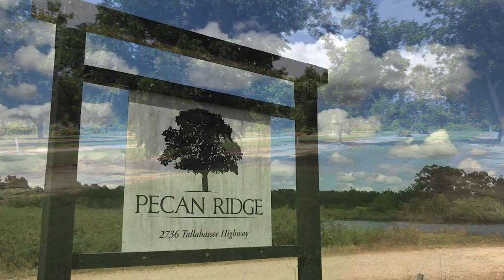Farmers Still Reeling One Year After Hurricane Michael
ONE COULD CERTAINLY SAY THAT HURRICANE MICHAEL LEFT A LASTING MARK ON GEORGIA'S AG INDUSTRY. THE DOLLAR FIGURE, IN THE BILLIONS! PECAN TREE’S RIPPED FROM THEIR ROOTS. PEANUTS DESTROYED BY MICHAEL'S POUNDING RAINS. AND COTTON, SCATTERED FOR MILES. JOHN HOLCOMB SPENT TIME WITH PRODUCERS WHO ARE STILL PICKING UP THE PIECES ONE YEAR LATER